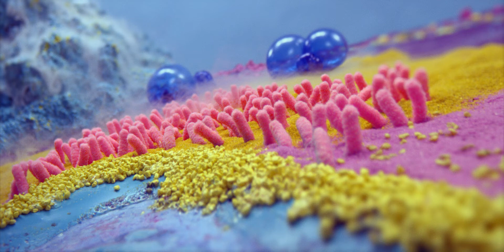LENOVO – Different Is Better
We created a video and visuals to capture the joyous expression of Lenovo celebrating growth and opportunity. The video debuted at Lenovo’s top tech tradeshows, including SXSW.

Client: Lenovo
Executive Creative Director: Philip Marchington
Advertising Agency: Ogilvy & Mather New York
Executive Creative Directors: Mike Hahn, Ryan Blank
Creative Directors: Chris Rowson, Bastien Baumann, Lucas Carmago
Directors: Geoff Levy, Justin Bettman, Sam Sulam
Designer: Robyn Makinson
Accounts: Ryan Laird, Katie Connolly, Brendan McGrath, Alexandra Wallace
Senior Producer: Jessica Fiore

Studio & Motion Control: Bites.
Executive Creative Director: Peter Jaworowski
Producers: Marcin Molski, Marta Król
Shootingboard: Michał Lisowski
Production Manager/Set Manager: Marta Król
2nd Production Manager: Tomasz Wachnik
Making of: Only Only